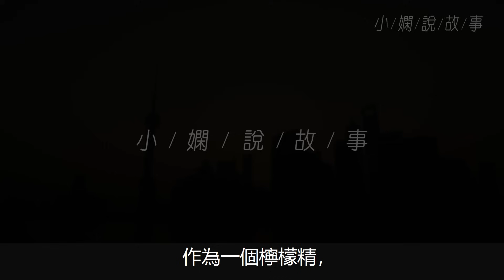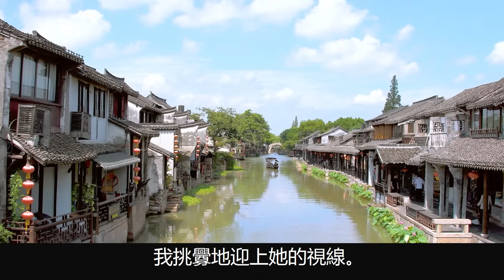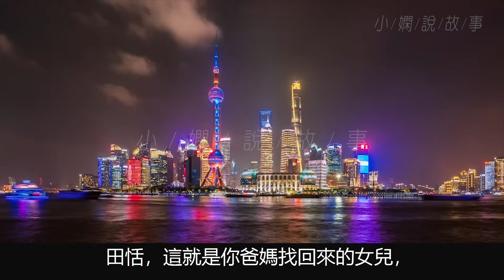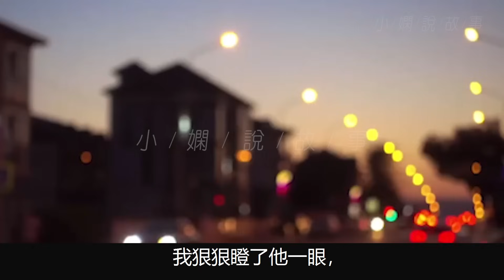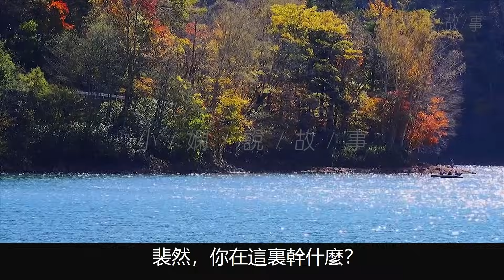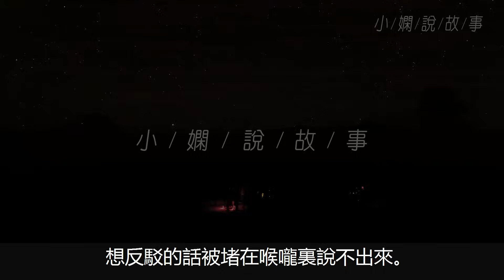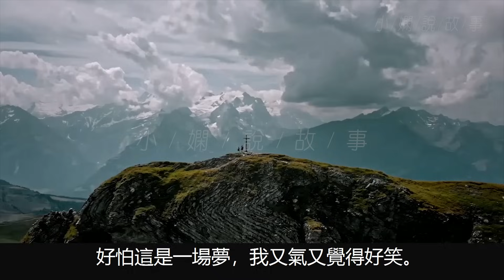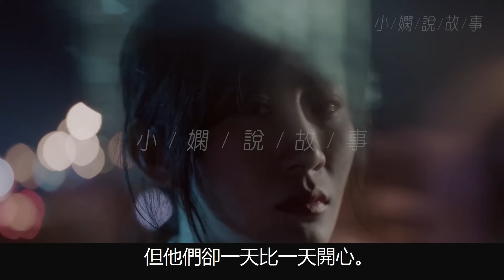從小誰敢在我面前炫耀什麼，我就必須超越人家心裏才舒服，回豪門的第一天假千金竟敢說爸媽會偏向她，那我就把全部的愛都搶回來。